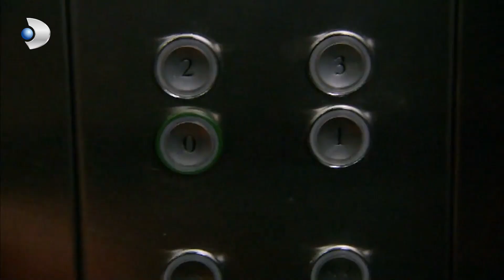Selim, Meltem'i Asansörde Sıkıştırdı - Fatmagül'ün Suçu Ne? | Özel Sahneler